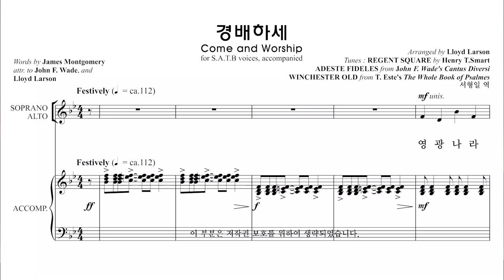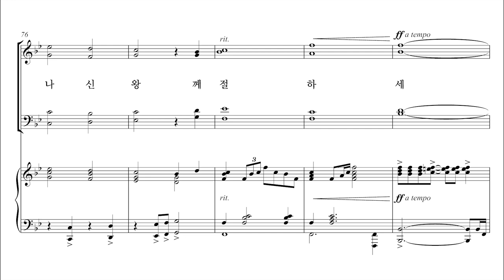[성탄절 칸타타] 베들레헴의 이야기 1. 경배하세 합창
1. 경배하세 합창